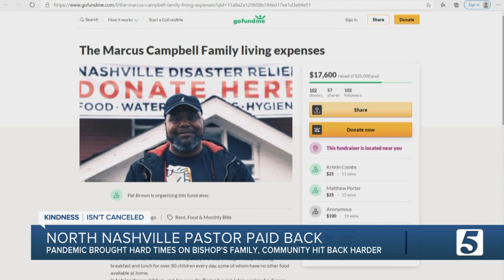Community rallies to help Bishop Marcus Campbell amid health, financial hardships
A North Nashville pastor, known for his constant charity to those around him, is getting some help of his own after the pandemic took a big toll on his family.